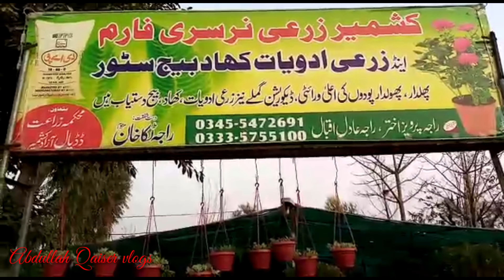kashmir زرعی nursery in Dadyal Azad Kashmir ||beautiful view of plants nursery in Dadyal (A Q v)